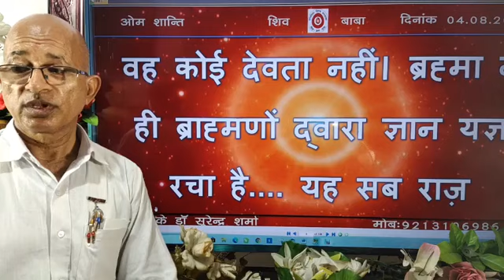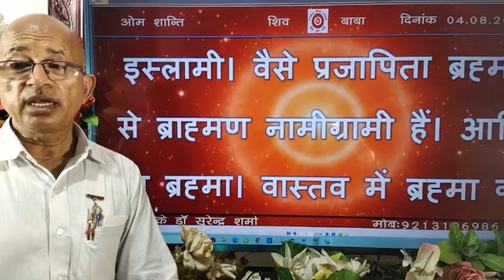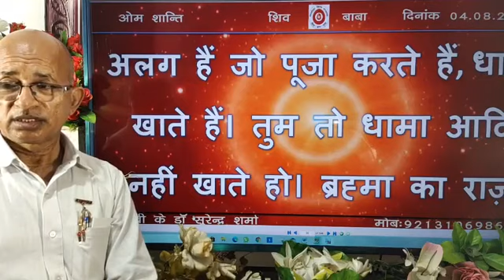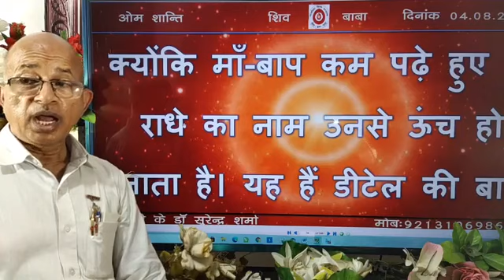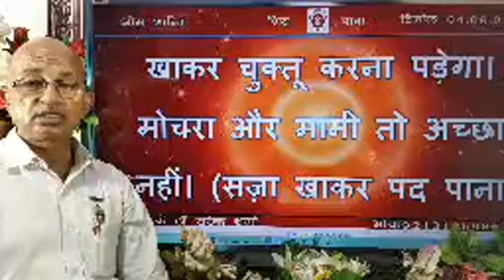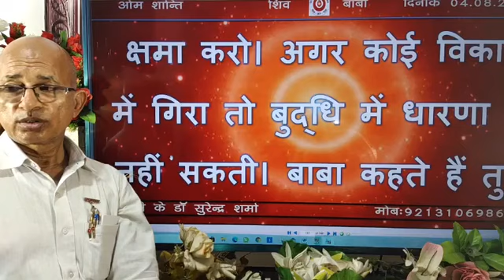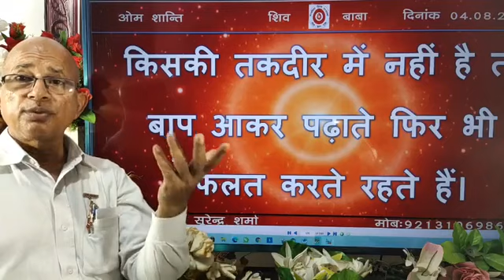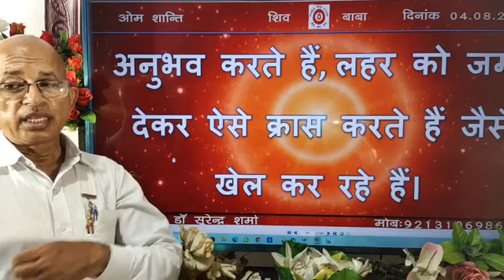04/08/2020/आज की मुरली/Aaj ki murli/Today's Murli & Hindi text /Brahma Kumaris/BK Dr Surender Sharma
BK Dr Surender Sharma  Share Video If you want peace and prosperity listen today Murli, daily Murli , Brahma Kumaris Murli, Gods versions, Supreme souls versions you will become happiest, holiest in the world. we were waiting these Golden versions of Supreme soul that will be listened . प्रजापिता ब्रह्माकुमारी ईश्वरीय विश्वविद्यालय /साकार मुरली /अव्यक्त मुरली /लाइव मुरली /टुडे मुरली /डेली मुरली  /godly versions.Share VideoShare Vide